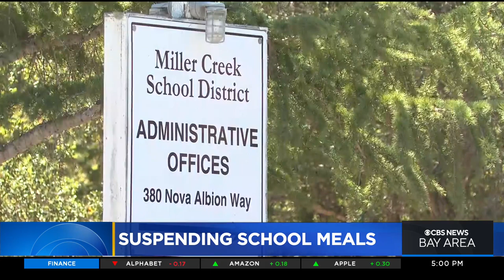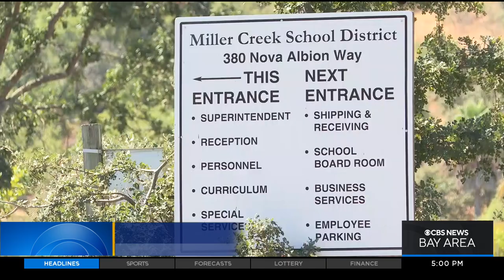Food vendor for San Rafael school district temporarily shuts down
Max Darrow reports on hardship caused by North Bay food vendor temporarily stopping service for San Rafael school district (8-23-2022)